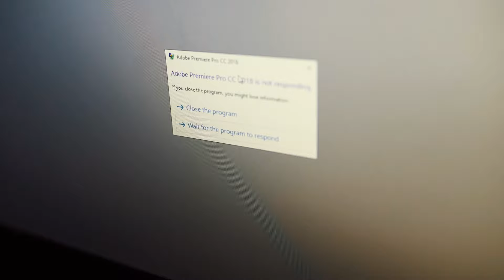5 STAR JLITT'S COMMITMENT VIDEO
5 STAR JLITT'S COMMITMENT VIDEO